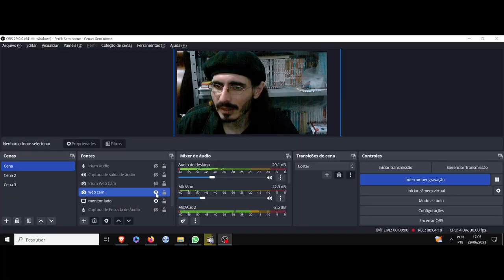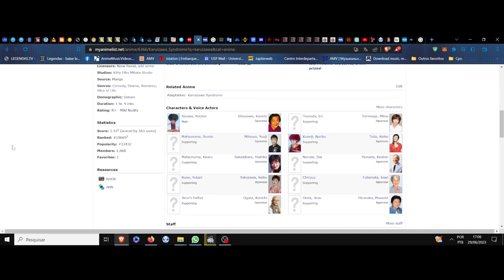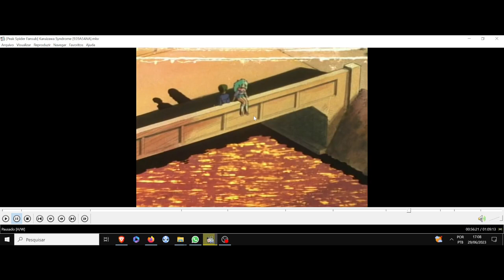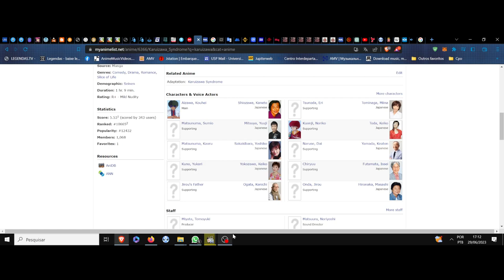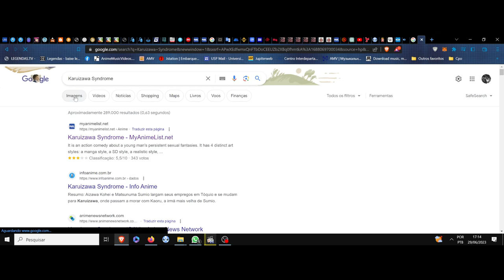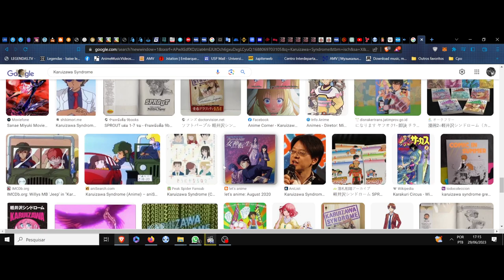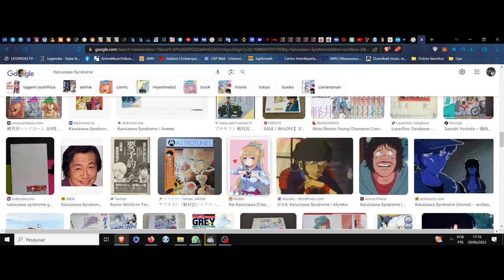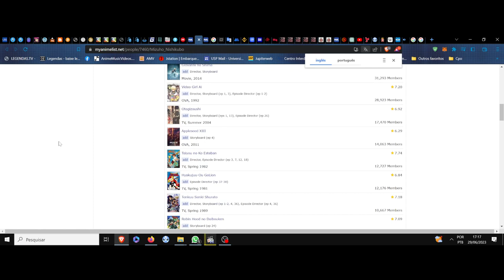(FD) Karuizawa Syndrome. As nuances do espírito arruaceiro no tempo do afeto